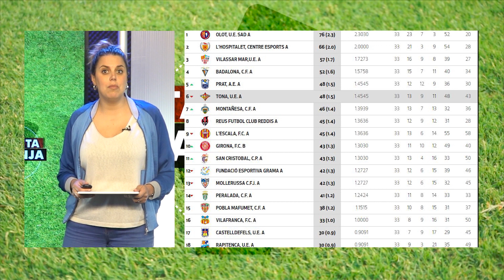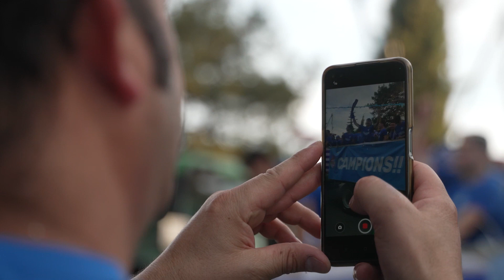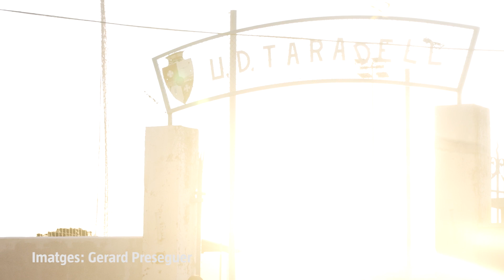Targeta Taronja 06-05-2024